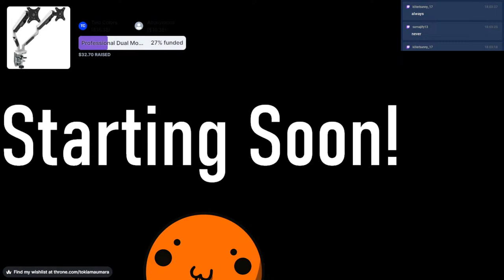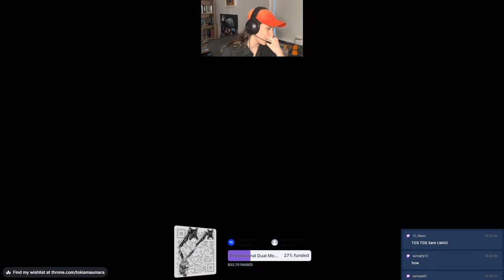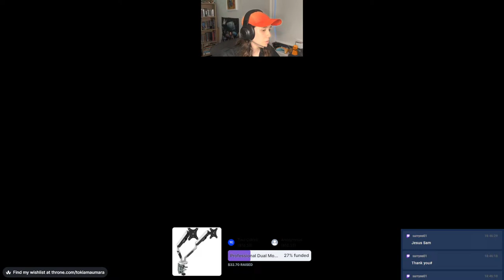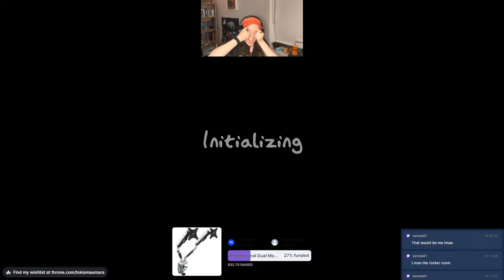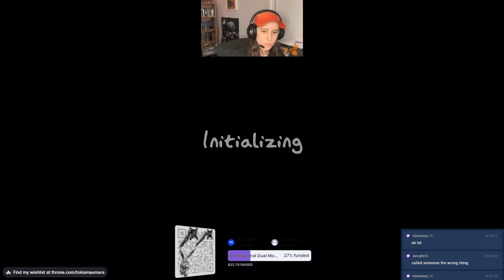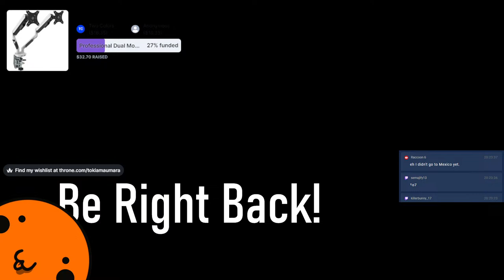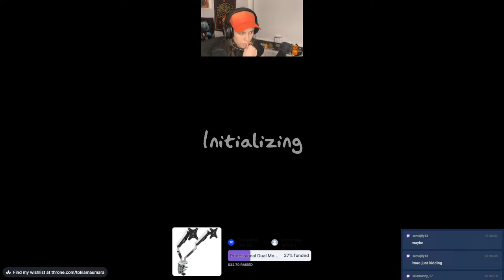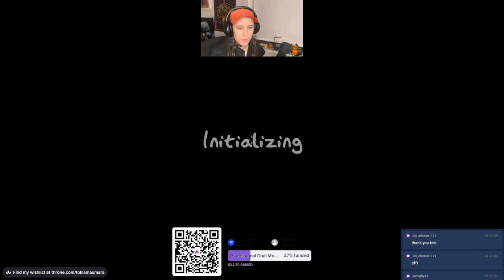AUS LIVE: Screaming and sobbing actively (16+)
Playing games with guests!